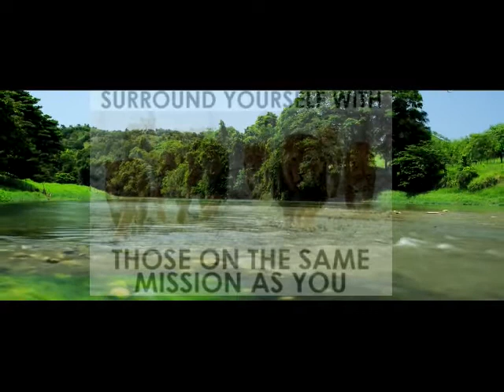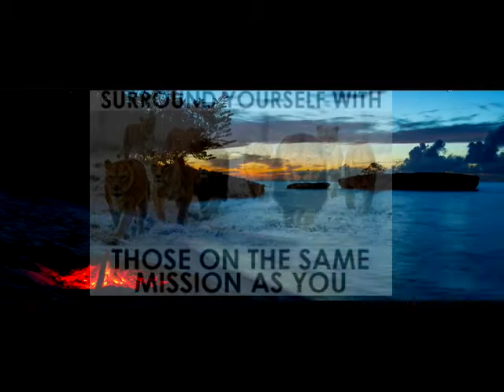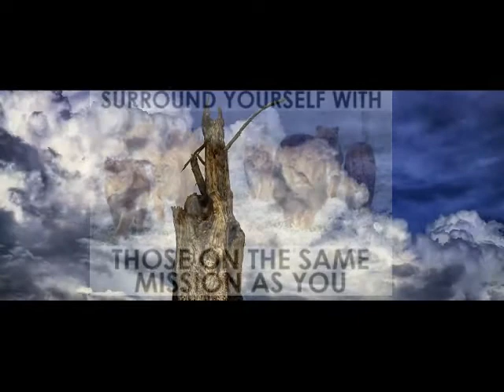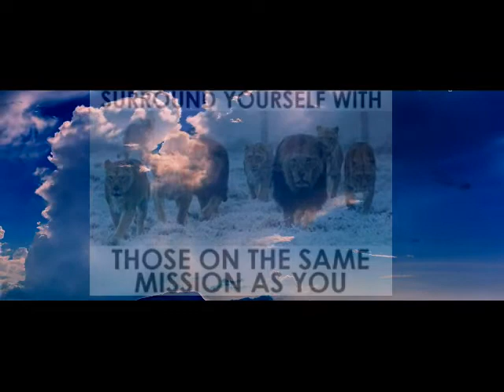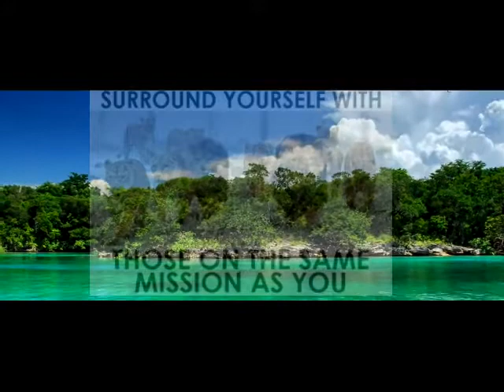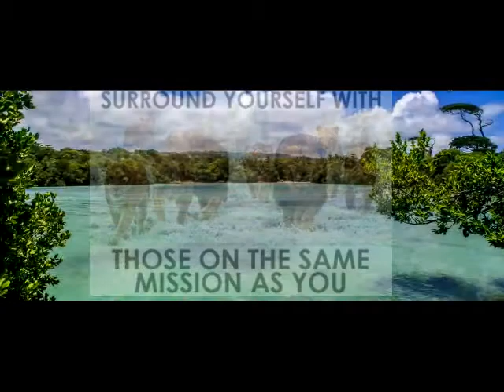touching on the body spirit of unity